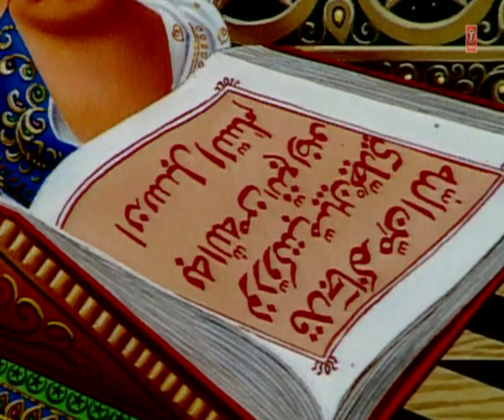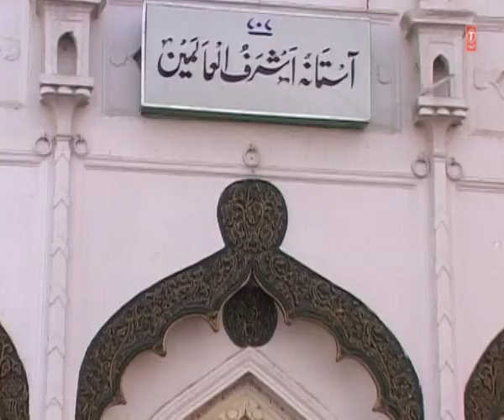Gharana Ho To Aisa Ho Feat. Chhote Majid Shola || T-Series IslamicMusic || Waarsi Gharana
Song : GHARANA HO TO AISA HO
Singer : CHHOTE MAJID SHOLA
Album : WAARSI GHARANA
Music Director : CHHOTE MAJID SHOLA
Lyricist : ANWAR FAROKHABAADI
Music Label : T-Series